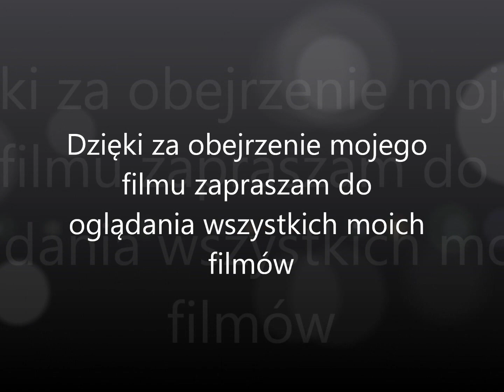Koszenie łąk NH TD5 85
Czytaj Opis--- ---

ORAZ
do oglądania innych filmów na moim kanale